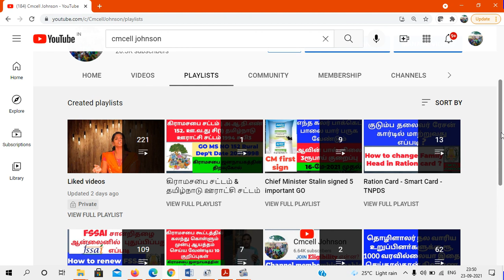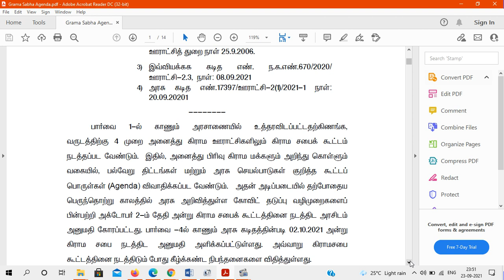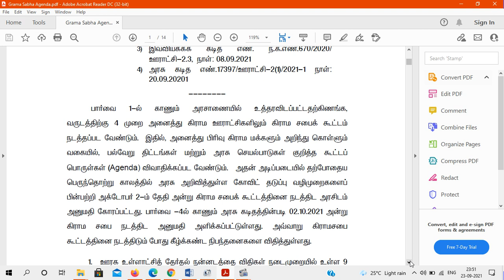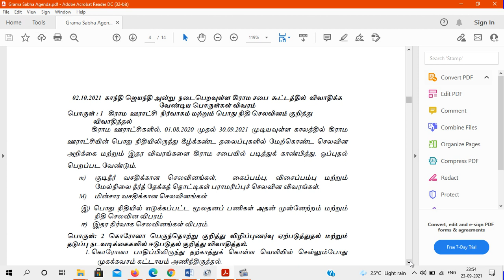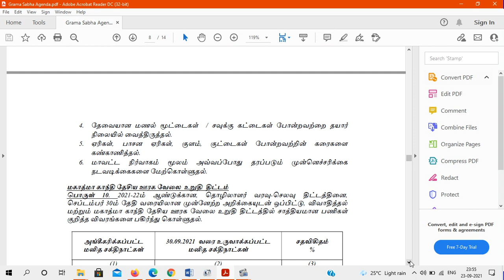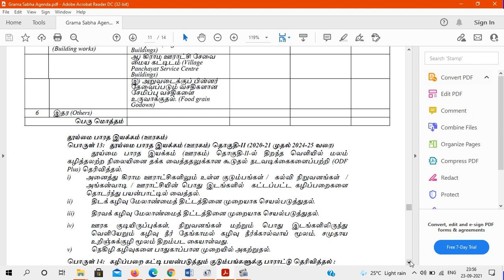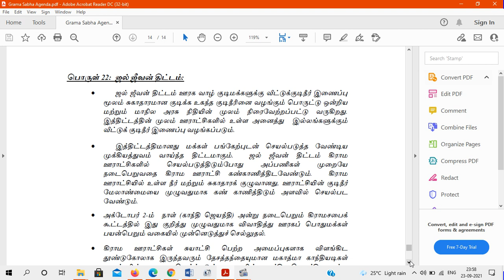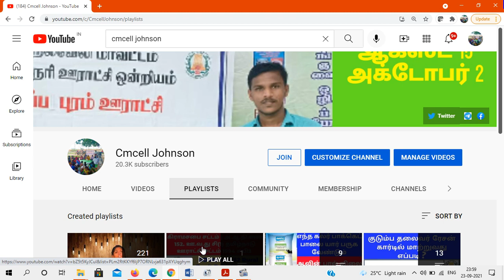அக்டோபர்-2 கிராமசபை அஜென்டா விளக்கம் 2-OCT Gramasaba Agenta Details கிராமசபை ஜனநாயகத்தின் திறவுகோல்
Gramasaba Agenta Details oct 2021 அக்டோபர்-2 கிராமசபை அஜென்டா விளக்கம்

கிராமசபை ஜனநாயகத்தின் திறவுகோல்

ஊரக உள்ளாட்சி தேர்தல், 2021 - வேட்புமனு தாக்கல் செய்யப்பட்டது - வேட்பாளர்களின் தகவல் குறித்த சுருக்கம்
Rural Local Bodies, 2021 - Nominations Filed - Abstract Information about Candidate

How to find in ward no & Election both details in Local body Election உள்ளாட்சி தேர்தலில் உங்கள் வாக்குச்சாவடி, வார்டுஎண், பாகம் எண் & வரிசை எண்  அறிந்து கொள்வது எப்படி

Reservation of offices of Presidents of the Village Panchayats
Reservation of offfices of Chairmen of the Panchayat Unions
Reservation of Offices of Chairmen of the District Panchayats
உள்ளாட்சி தேர்தலுக்கான தலைவர் &கவுன்சிலர் இட ஒதுக்கீடு விபரம்

Reservation of seats of wards in District Panchayats for
Scheduled Castes, Scheduled Tribes and Women

உள்ளாட்சி தேர்தலுக்கான வாக்காளர் பட்டியல் டவுன்லோடு செய்வது எப்படி How to download Local body election voters list

GO MS NO 152 Rural Dep't Date 20071998 |  கிராமசபை சட்டம் | அ.ஆ.நி.எண் 152. ஊ.வ‌.து சி(1) தமிழ்நாடு ஊராட்சி சட்டம் 1994 ச.பி3  👇👇👇